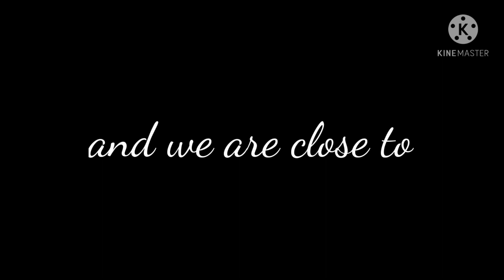Mirchi montage on beats #